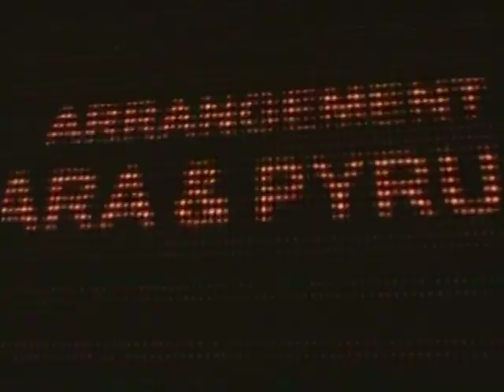Pyruz "Setareh Baron"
HD Quality